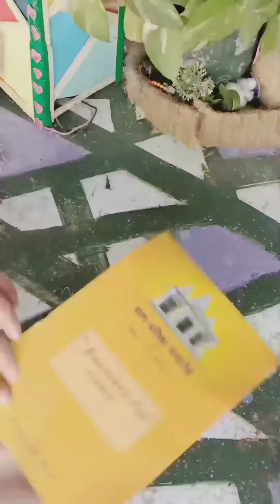3 Amazing Christmas tree 🌲 / how to make paper Christmas tree / diy Christmas 🎄 craft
3 Amazing Christmas tree 🌲 / how to make paper Christmas tree / diy Christmas 🎄 craft